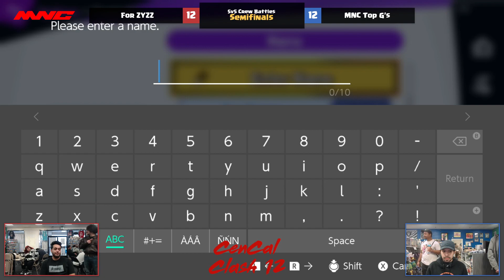CenCal Clash 12 - Semifinals - For ZYZZ vs MNC Top G's 5v5 Crew Battle